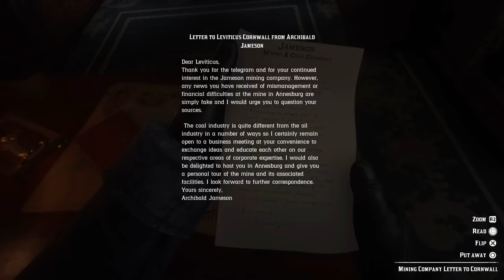RED DEAD REDEMPTION 2 Walkthrough Gameplay Part 3 - TRAIN (RDR2)